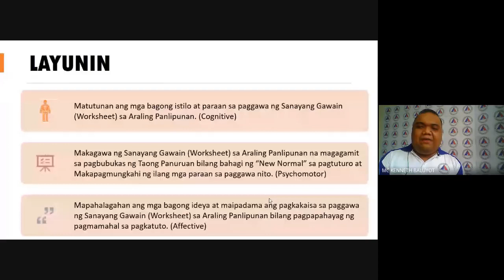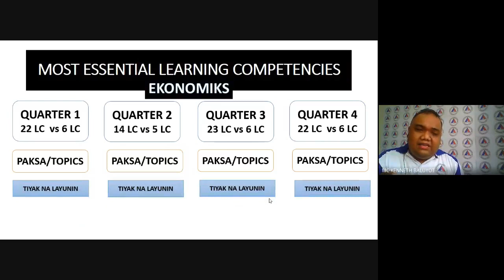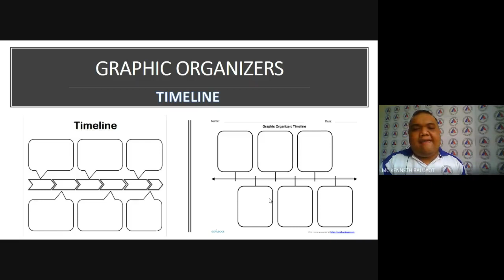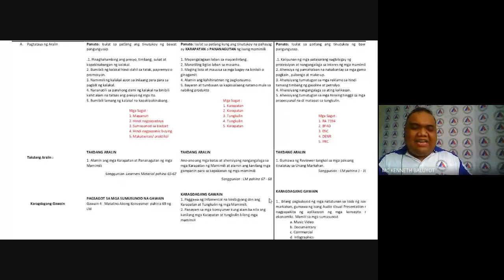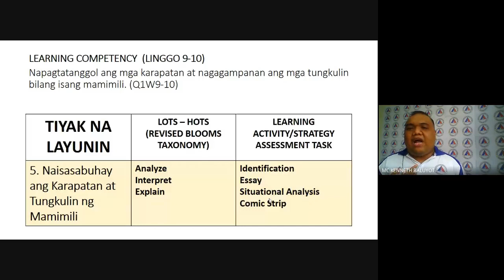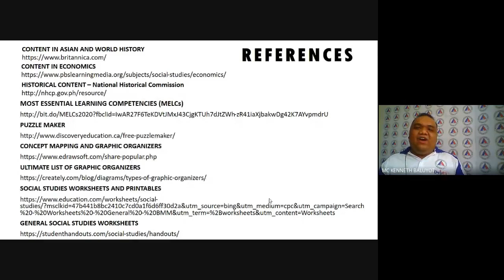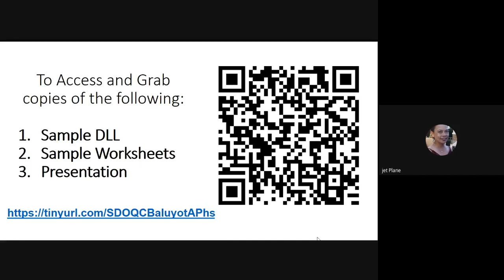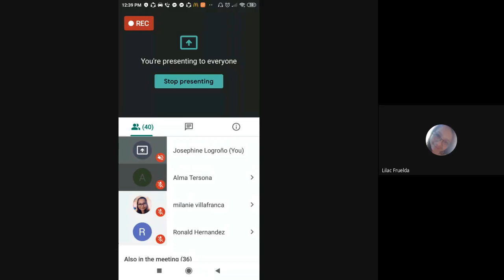Mga Sanayang Gawain ng Modyul Part 2 ( Mc Kenneth M. Baluyot)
Guide in Module Writing for AP Teachers in Quezon City presented by Mr. Franlex V. Valencia & Mr. Mc Kenneth M. Baluyot facilitated by Dr. Richard T. Catain and Supervised by Mrs. Ederlina D. Balena-EPS-AP